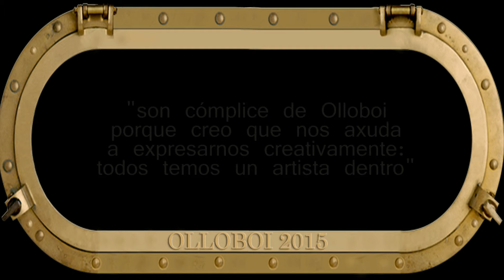Marta Doviro, Cómplice de Olloboi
Marta Doviro, actriz emerxente no panorama audiovisual galego que se compromete coa creatividade e a canteria do Olloboi